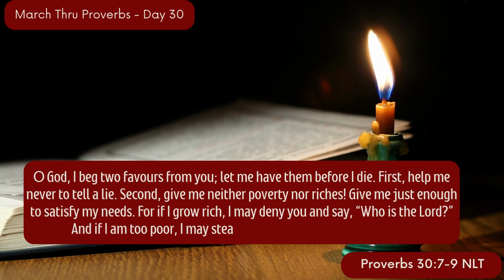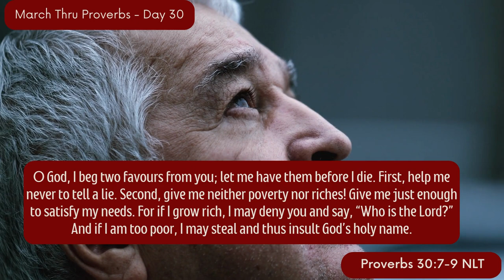March Thru Proverbs - Day 30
Christopher Dryden explores Proverbs 30:7-9 on Day 30 of the March Thru Proverbs series. Here are two favours worth asking for on the way of wisdom.